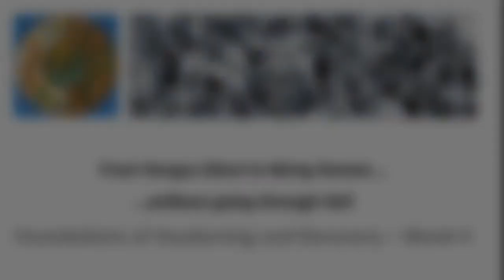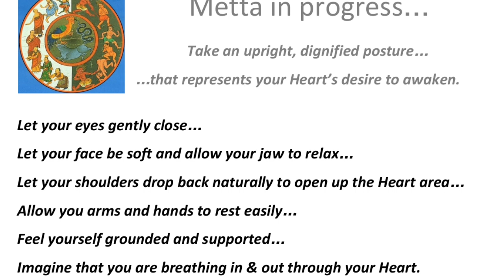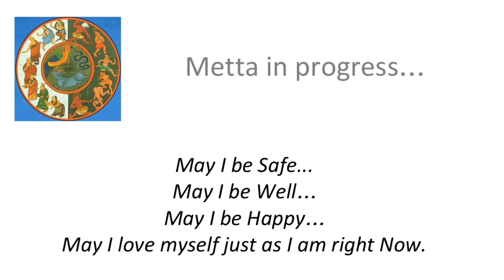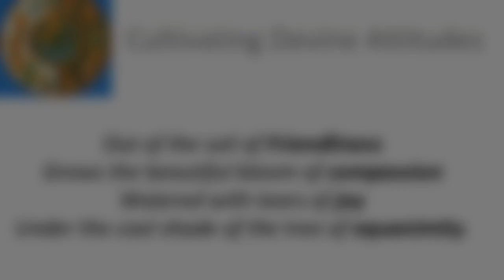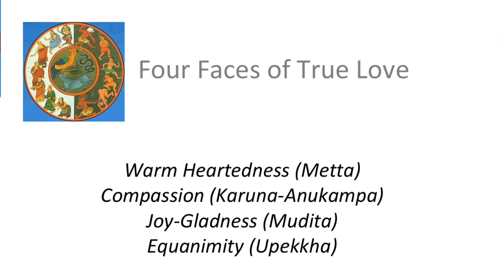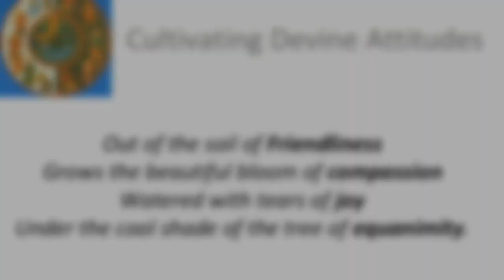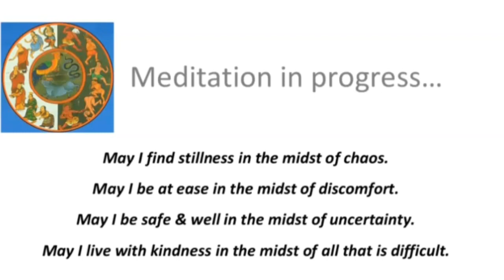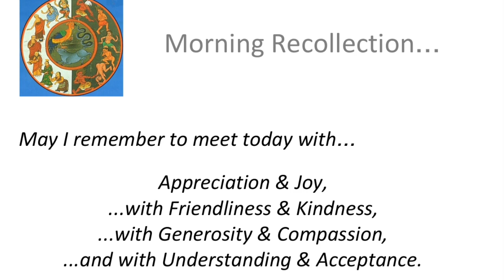From Hungry Ghost to Being Human - Week 4 - Wise Hardheartedness - True Love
Foundations of Awakening & Recovery - Week 4 - Brahma Viharas (Cultivation of the Heart): Self-Love, Self-Compassion, Self-Appreciation & Self-Balance

A series of 8 talks by Vince Cullen exploring Buddhist-oriented practices and principals that are intended to lead away from avoidable-suffering and to move towards the potential end of avoidable-suffering.

The source material is contained in the free ‘From Hungry Ghost To Being Human’ booklet and 'The Forgiveness Workbook' both of which can be downloaded at

The talks are offered freely with an open mind, with open hands and with an open heart.  If you would like to contribute towards supporting these teachings please visit our donations

Avoidable-suffering is universal and takes many forms, however, this series of talks may be of particular interest to anyone currently struggling with the three fires of Cravings, Aversions and Confusions.

• Booklet: ‘From Hungry Ghost to Being Human’
• The Forgiveness Workbook
• Sit-and-Share Meeting Starter Pack